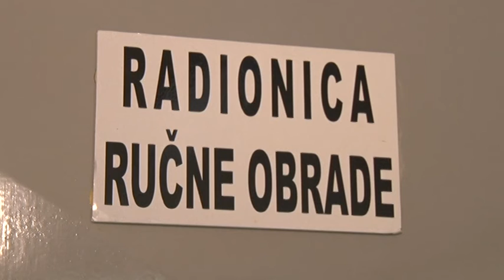Najava takmičenja "Mladi zavarivač"